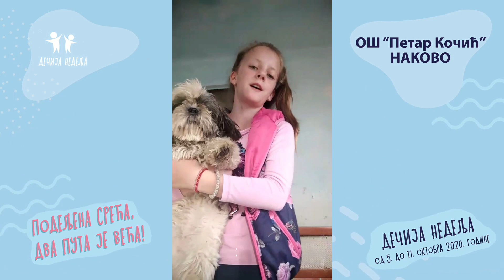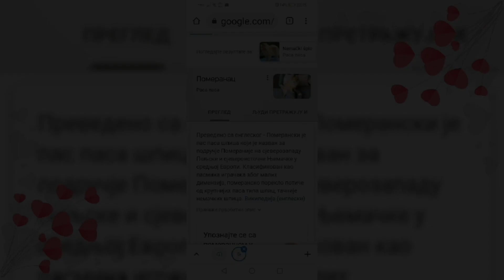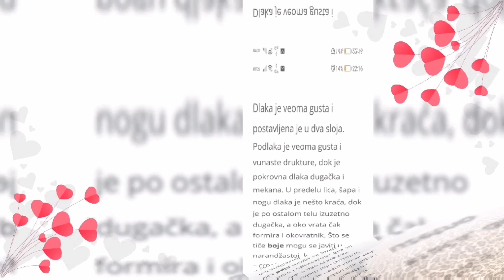1. DIGITALNA IZLOŽBA KUĆNIH LJUBIMACA